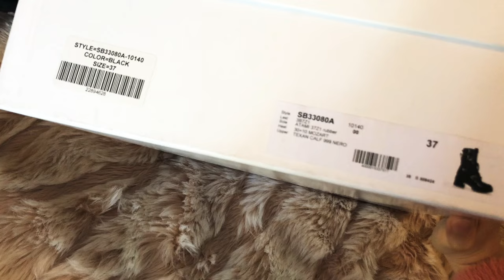Unintentional ASMR Unboxing See By Chloe Mallory Military Leather Combat Boots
Unintentional ASMR See By Chloe Mallory Military Combat Boots